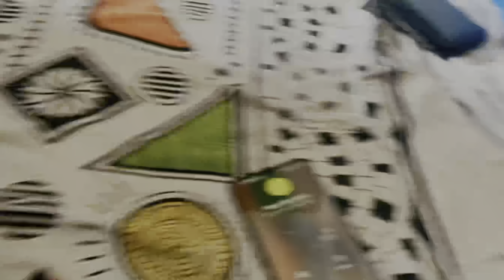Delhi | bharatjam |Battle